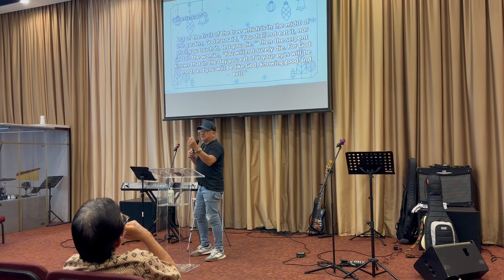Are We The Gates of Heaven or Hell?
Our greatest enemy is the flesh, that remains in us after our salvation. It lust against our spirit to obstruct us from walking in the Lord’s will. The choice is between setting our mind in the flesh or the spirit.